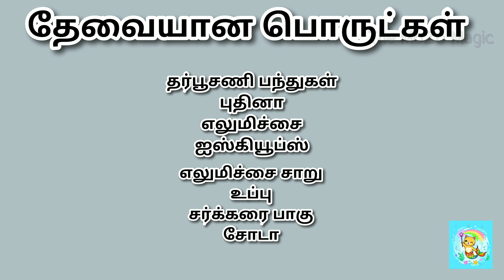Watermelon Mocktail | Watermelon balls Mocktail | Watermelon punch |How to make Watermelon Mocktail